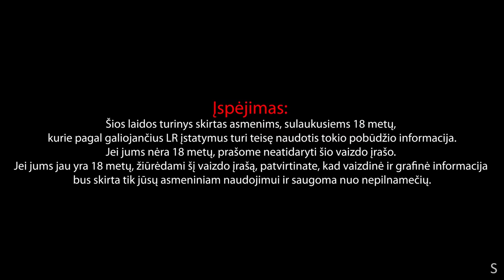Vėl Tie Patys #141 apie Valentino dieną, meilę ir nepavykusius pasimatymus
Newcrush Nuolaidos kodas: veltie15, suteiks -15% nuolaidą visam asortimentui. Nuolaidos nesumuojamos.

Chazz - 20 proc., šia savaitę, su nuolaidos kodu: VTP, nuolaidos nesisumuoja.

CANDY POP -10 % nuolaidos kodas: VTP10, Kodas galioja tik e-shope. Nuolaidos kodas galios 2 savaites nuo paskelbimo.

Pro 7 -10% nuolaidos kodas: VTP141.

00:00:00 Įžanga
00:01:25 M.A.M.A. after party
00:05:08 Arenos
00:09:50 Valentino diena
00:22:38 Striptižo šokėjų čempionatas
00:27:18 Sekso šou Panevežyje
00:29:01 Sekso šou Vilniuje
00:32:58 Maroko šou
00:35:33 100 eurų ant staliuko už gerą vakarą
00:47:52 Laiškas apie daug metų slėptą fetišą
01:05:48 Laiškas apie viagrą
01:27:08 Pirmas pasimatymas Maroke
01:35:59 Kas eis prie lentos?
01:37:03 Laiškas apie 8-mečių žaidimą
01:46:10 Laiškas apie pirmąją meilę
01:51:59 Kai draugelio pana atsiveda draugę
01:55:47 Stonkaus valentinkė Plungėje
02:00:36 Viengungio rojus Perkūnkiemyje
02:18:24 Laiškas nuo psichinės merginos
02:33:45 Apie psichines merginas
02:42:44 Katlerio patirtis su psichine mergina
02:47:58 Tobuli santykiai
03:00:23 Stonkus merginų kompanijoje
03:04:47 MantaiNamie 03.04 Osle ir 03.25 Londone